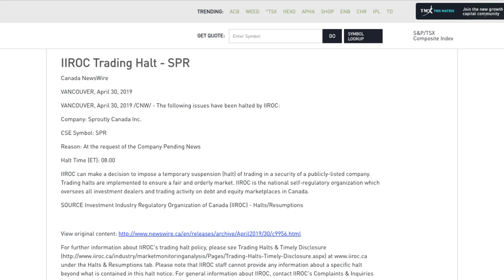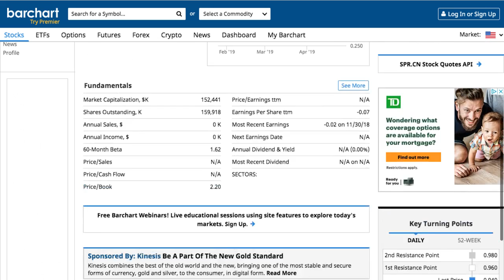Breaking News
Breaking News - RICH TV LIVE - APRIL 30, 2019 - IIROC Trading Halt - SPR
Canada NewsWire

VANCOUVER, April 30, 2019

VANCOUVER, April 30, 2019 /CNW/ - The following issues have been halted by IIROC:

Company: Sproutly Canada Inc.

CSE Symbol: SPR

Reason: At the request of the Company Pending News

Halt Time (ET): 08:00

IIROC can make a decision to impose a temporary suspension (halt) of trading in a security of a publicly-listed company. Trading halts are implemented to ensure a fair and orderly market. IIROC is the national self-regulatory organization which oversees all investment dealers and trading activity on debt and equity marketplaces in Canada.

SOURCE Investment Industry Regulatory Organization of Canada (IIROC) - Halts/Resumptions

For further information about IIROC's trading halt policy, please see Trading Halts & Timely Disclosure under the Halts & Resumptions tab. Please note that IIROC staff cannot provide any information about a specific halt beyond what is contained in this halt notice. For company-related enquiries, contact the company directly.Copyright CNW Group 2019

QuoteMedia logo

list=PLiBGEhbXkQPCHTZsUlx-GxSGgsCLUSKJO